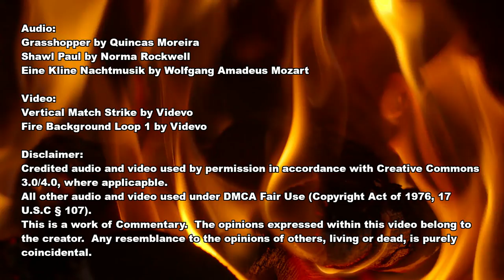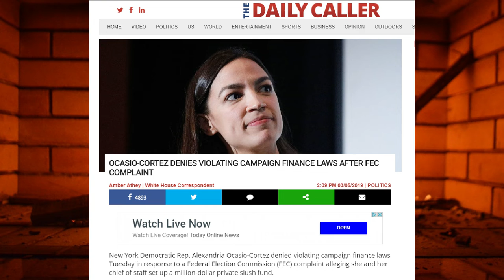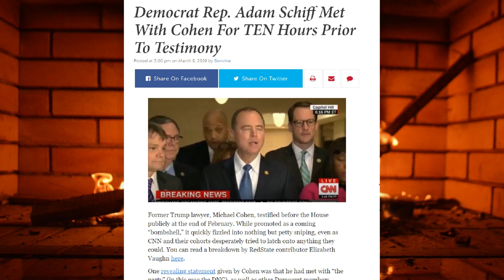Muelling It Over: A Roasted Opinion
I've watched better fishing shows, to be honest with you.